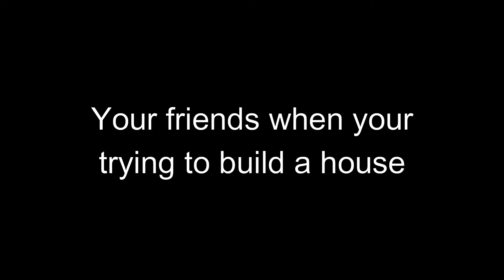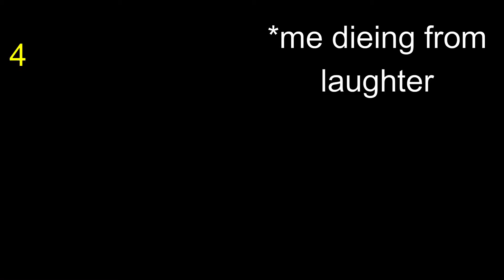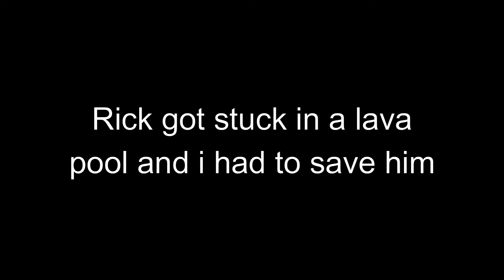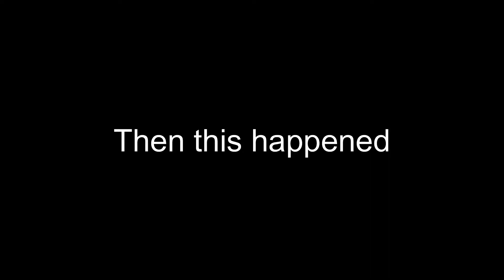My friends Minecraft smp out of context.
Thanks to all my good friends who play games and have fun with me,
this means so much to me and of course, its some of the best stuff out there.